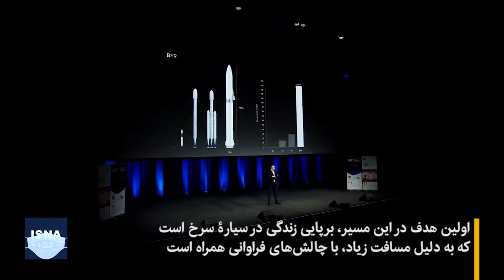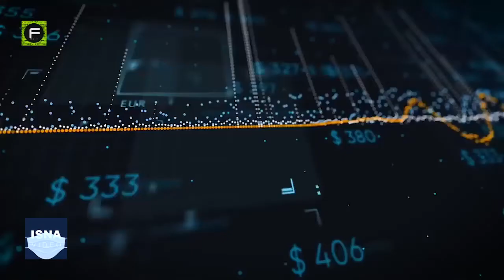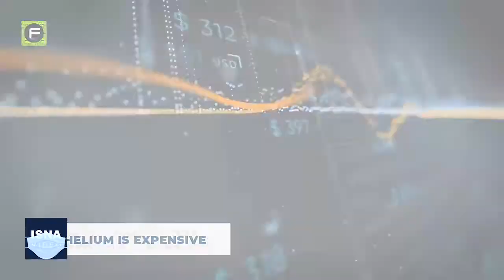رؤیای «زندگی در فضا» محقق می‌شود؟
شرکت فضایی «اسپیس ایکس» در آینده نزدیک نمونۀ اولیۀ فضاپیمای خود به نام «اِستارشیپ» را به فضا پرتاب می‌کند. از این فضاپیما به عنوان انقلابی در سفرهای فضایی یاد می‌شود و می‌تواند در سفرهای فضایی حدود ۱۰۰ نفر را جابجا کند. استارشیپ یکی از اصلی‌ترین گزینه‌ها در تحقق رؤیای بشر برای گام نهادن بر سطح مریخ است. ایدۀ بلندپروازانۀ «اِلون ماسک»، مالک اسپیس‌ایکس و ثروتمندترین فرد جهان، گسترش زندگی انسان‌ها در سیارات دیگر است. اولین هدف در این مسیر، برپایی زندگی در سیارۀ سرخ است که به دلیل مسافت زیاد، با چالش‌های فراوانی همراه است.